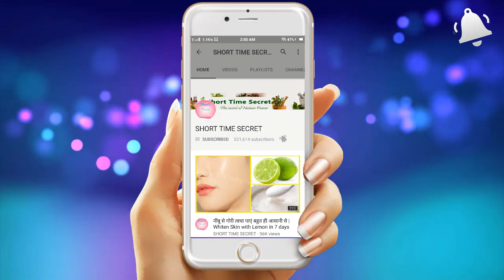Apply Vaseline on Your Skin and See the Magic | Amazing 5 Vaseline Beauty Hacks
In this video I will share with you amazing Beauty Hacks with Vaseline.So friends see the full video and learn the amazing beauty tricks of Vaseline.
Vaseline is the most admired and widely used jelly over a century. Here are just some of the amazing uses of Vaseline.